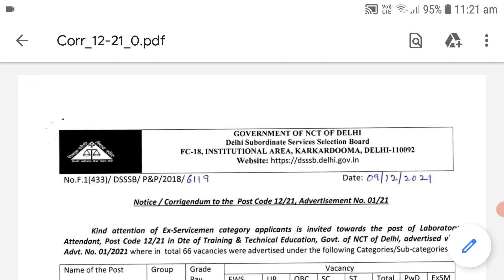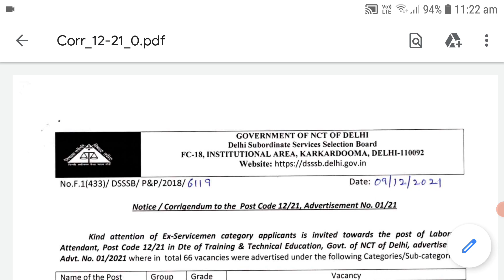DSSSB Vacancy Increased | Subham Sen